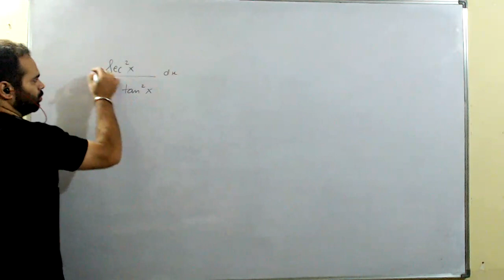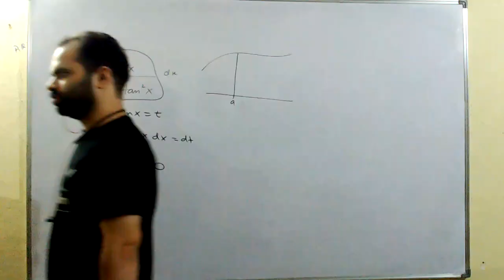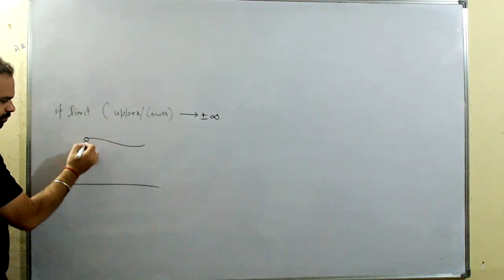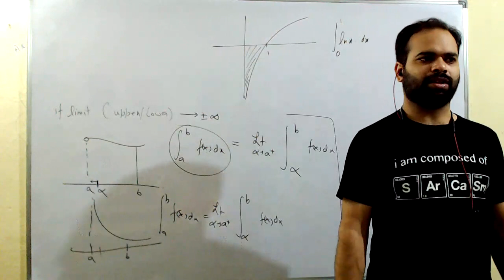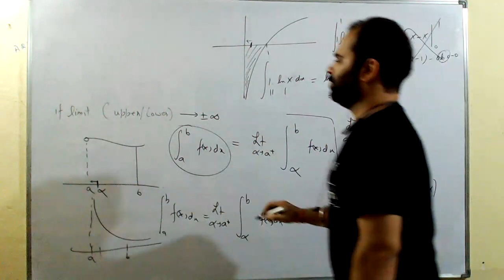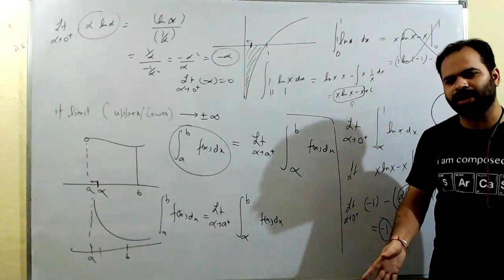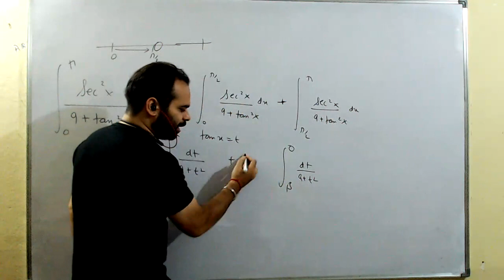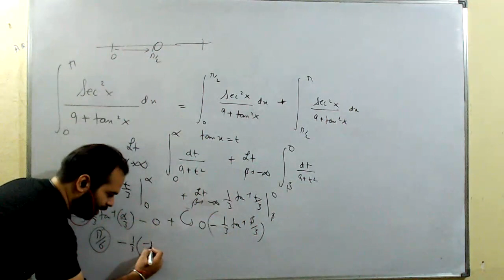Lec 11th Aug | Definite Integral | Munish Sir